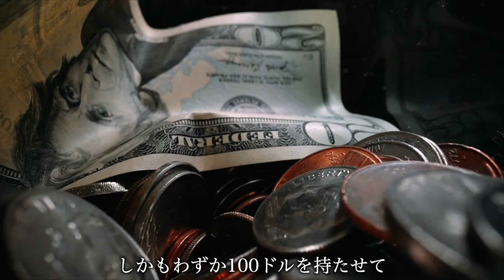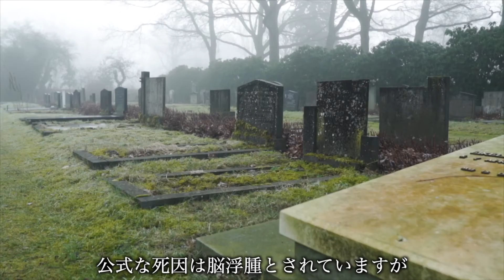ブルースリーの本当の功績と、彼の謎すぎる死とは?!【偉人伝】brucelee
ただの映画スターじゃない、彼の世界に与えた本当の功績とは
ブルース・リーの謎すぎる死の真相とは。。

●ブルース・リー専門店「ドラゴンなお店 今井商店」行ったら夢の国だった